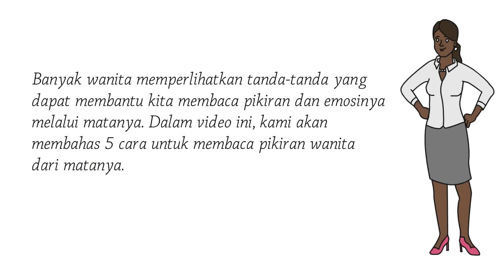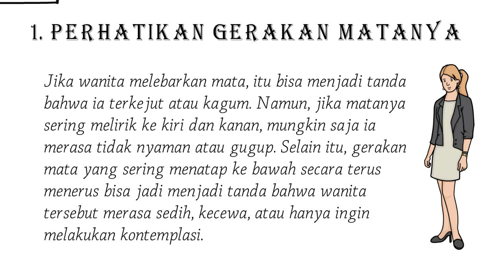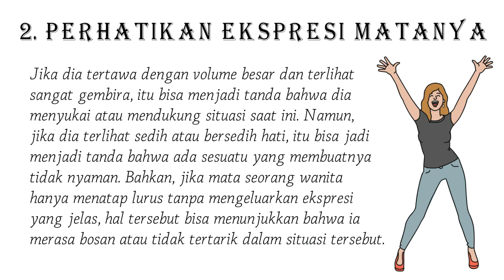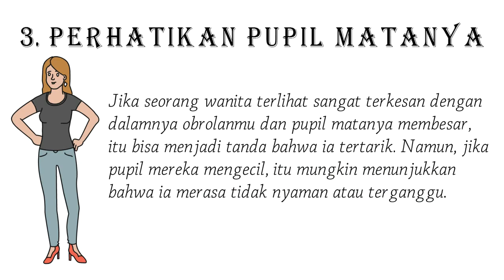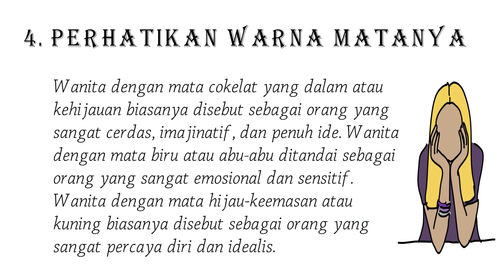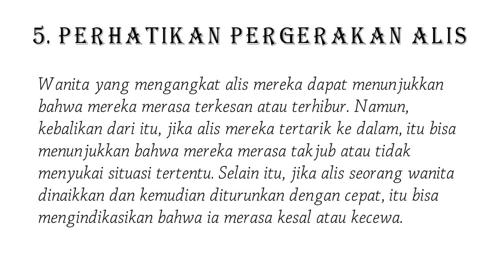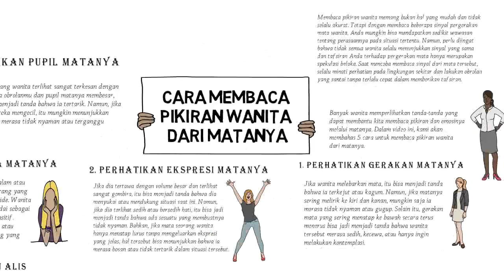Cara Membaca Pikiran Wanita dari Matanya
Seringkali, seorang pria terjebak dalam kesulitan ketika mencoba memahami apa yang ada di benak seorang wanita. Namun, ini bukanlah masalah yang tak terpecahkan. Banyak wanita memperlihatkan tanda-tanda yang dapat membantu kita membaca pikiran dan emosinya melalui matanya. Dalam video ini, kami akan membahas 5 cara untuk membaca pikiran wanita dari matanya.
Membaca pikiran wanita memang bukan hal yang mudah dan tidak selalu akurat. Tetapi dengan membaca beberapa sinyal pergerakan mata wanita, Anda mungkin bisa mendapatkan sedikit wawasan tentang perasaannya pada situasi tertentu.
Namun, perlu diingat bahwa tidak semua wanita selalu menunjukkan sinyal yang sama dan tafsiran Anda terhadap pergerakan mata hanya merupakan spekulasi belaka. Saat mencoba membaca sinyal dari mata tersebut, selalu minati perhatian pada lingkungan sekitar dan lakukan obrolan yang santai tanpa terlalu cepat dalam memberikan tafsiran.